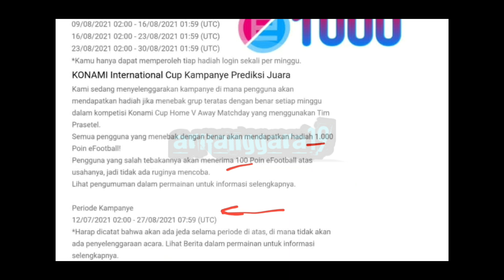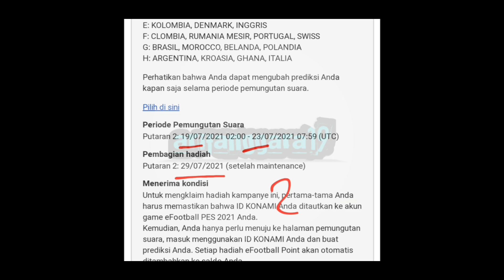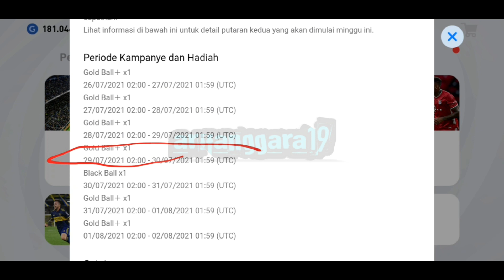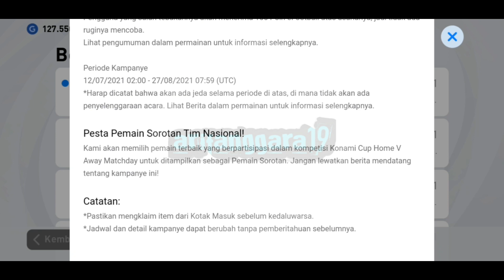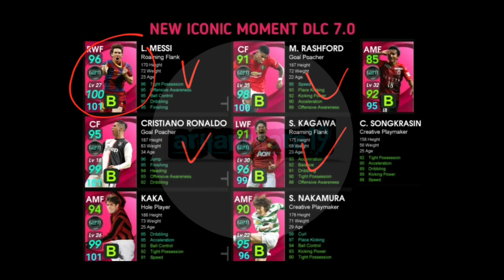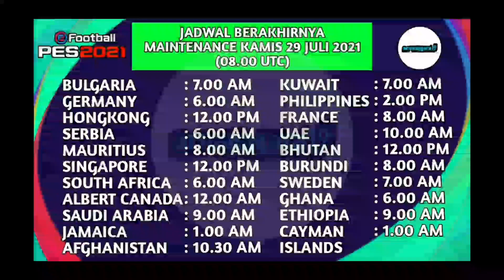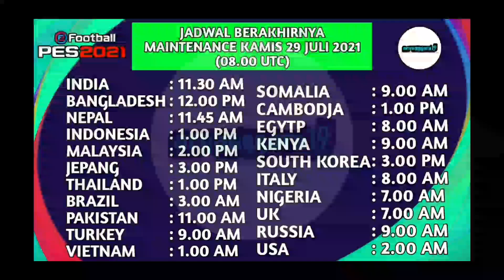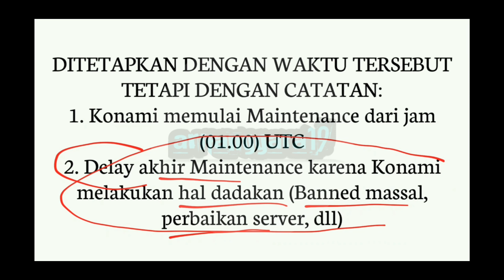JADWAL BERAKHIRNYA MAINTENANCE KAMIS 29 JULI PES 2021 MOBILE POTW NATION & ICONIC MOMENT RONALDO